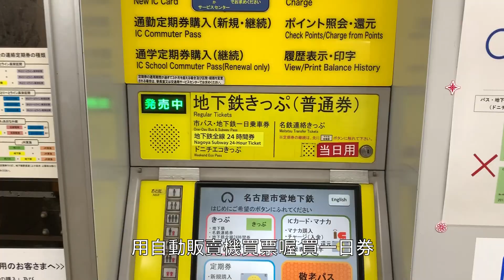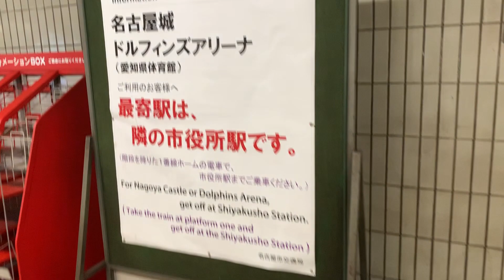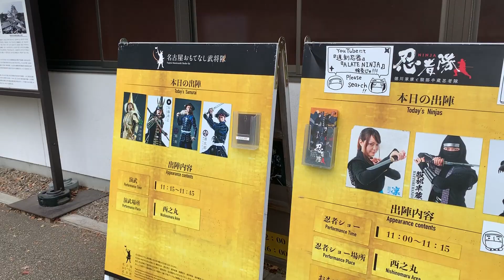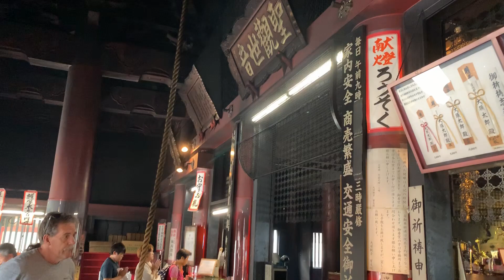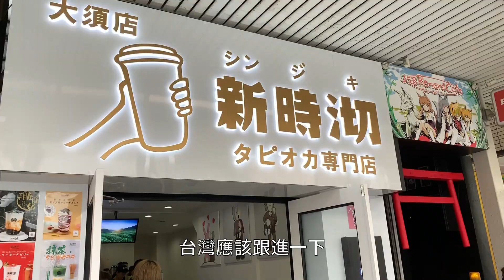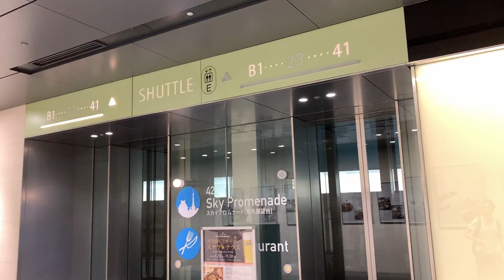不要再說什麼名古屋不好玩啦！教你用名古屋一日券走遍優質景點！ 🇯🇵 | 【瑞蘇vlog #6】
不要再說什麼名古屋沒有好玩的地方了！
那是不懂名古屋的魅力才會這樣說╮(╯_╰)╭
下次有機會來名古屋的話也試著這樣走看看吧～

這次我是這樣走：
名古屋城→大須觀音→熱田神宮→白鳥庭院→Sky Promenade